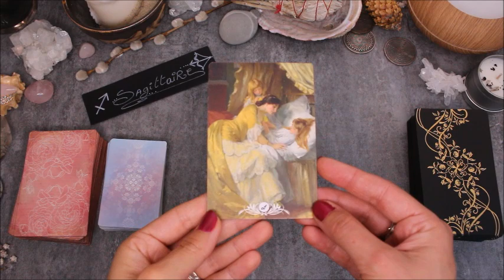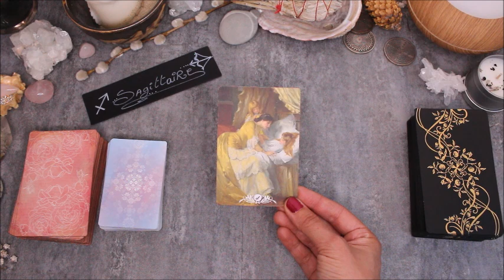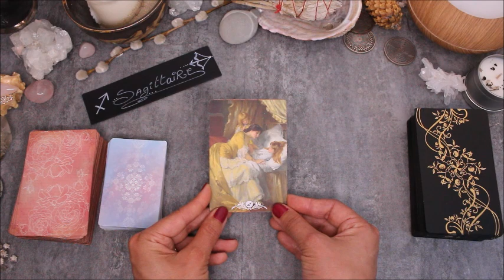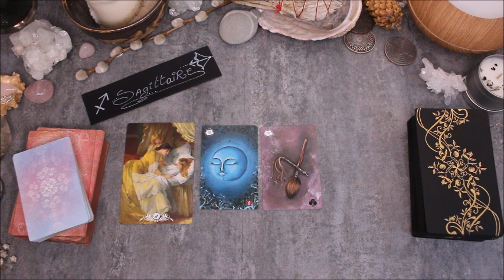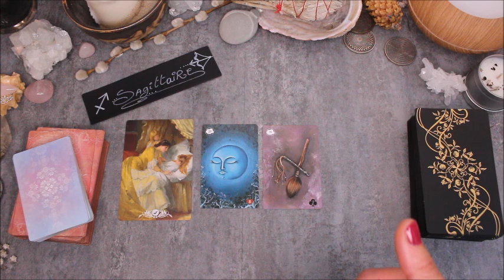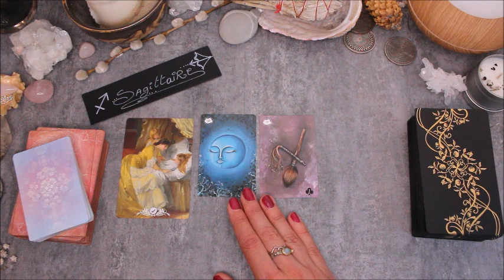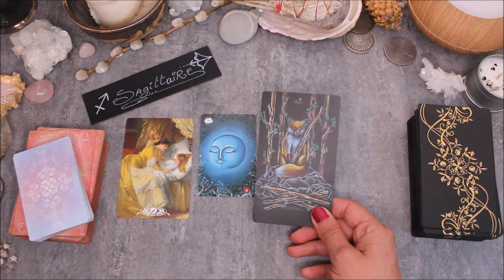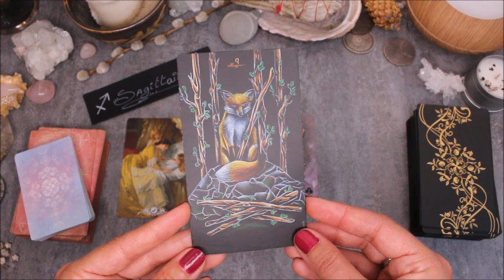♐SAGITTAIRE - JUILLET 2020♐ Horoscope